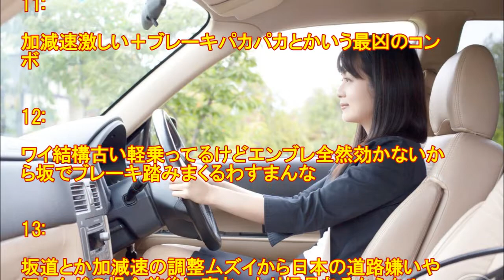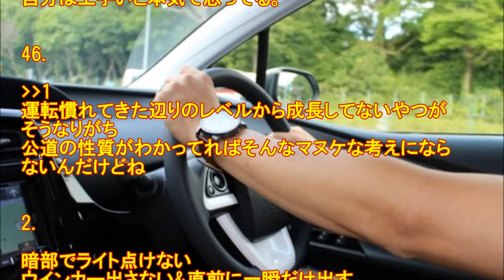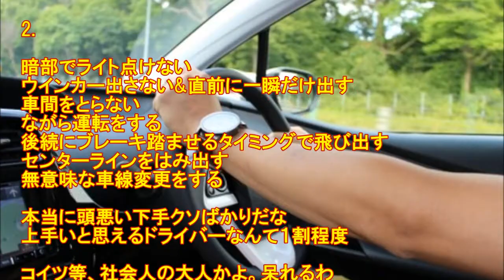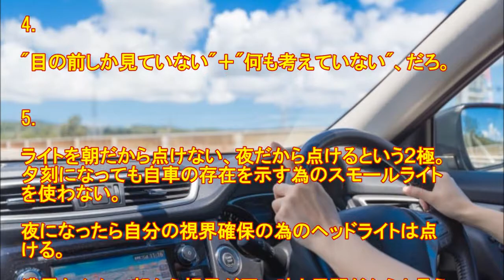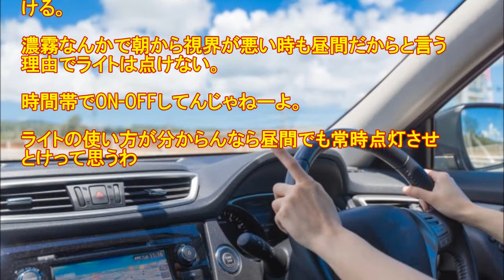車の運転が下手なやつにありがちなこと!?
1: 04:45:42.50 ID:/+2ARuy10
加減速が激しい

2: 04:47:16.34 ID:kOpQ6mVya
アカン、道幅ギリギリや...→まぁいけるやろ

3: 04:47:34.44 ID:1/KbzujY0
遅い

4: 04:47:52.17 ID:Z6g5hfRma
加速はある程度ないとだめやで

5: 04:48:12.92 ID:nB3DOIOg0
ブレーキランプパカパカは近寄ってはならん